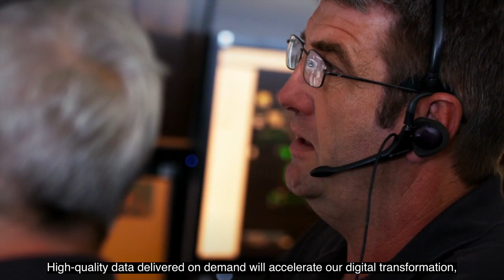BHP Data Strategy Video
Data is a key element in our Digital Transformation and BHP is a leader in the industry in the way we harness the value of our data.

Data will enable us to be safer, explore more precisely, operate more predictably, and decide more robustly. Watch this video to learn more about BHP Data Strategy.